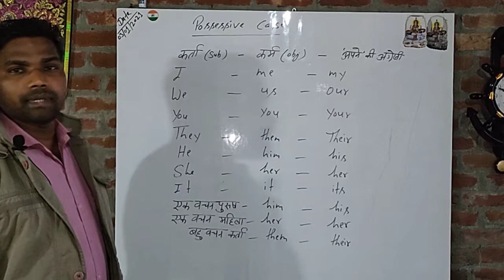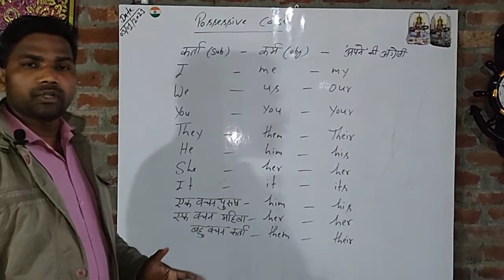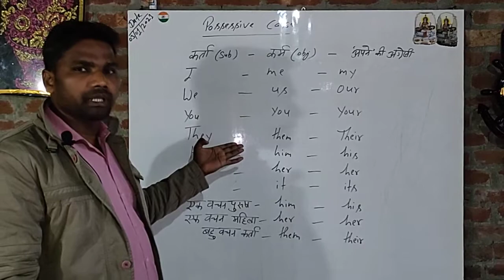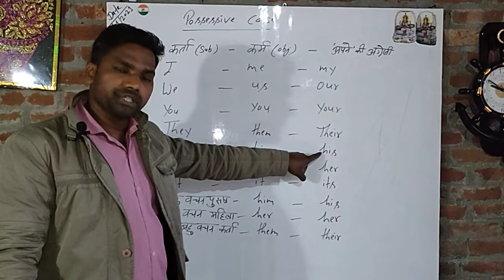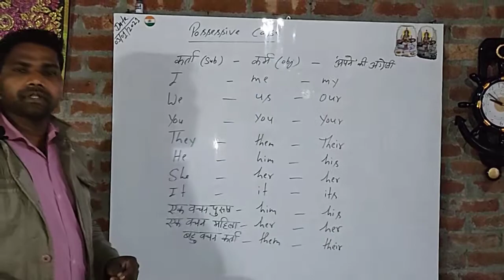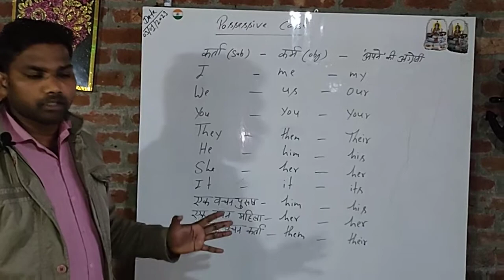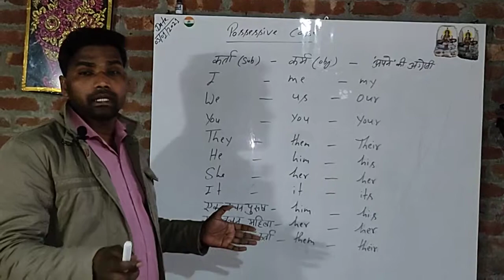Possessive case अर्थात किस कर्ता के साथ कौनसा शब्द "अपने"की अंग्रेजी मे प्रयोग होगा